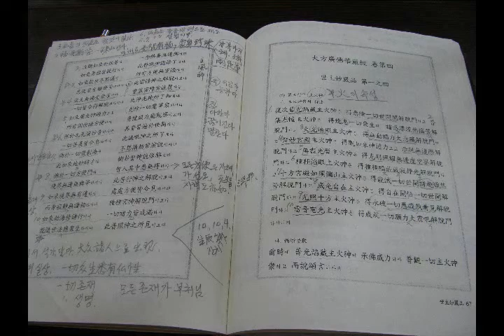화엄경 강의 16강-3 The Flower Garland Sutra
무비 큰스님의 화엄경 10년 결사

불교계 대강백이신 무비 큰스님께서 스님들을 위한 화엄경 강의를 이미 2010년 3월부터 이어오고 계십니다. 큰스님의 화엄경 강의 회상에 모두 참여하여 진리의 즐거움을 누리시기 바랍니다. 이 모든 인연들을 수희·찬탄·예배합니다. _()_